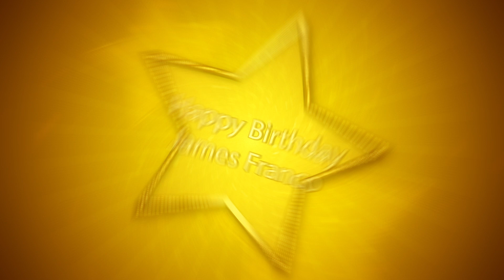Happy Birthday to 2-time Golden Globe Winner James Franco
This double Golden Globe-winner - for Best Performance by an Actor in a Motion Picture - Musical or Comedy for "The Disaster Artist" five years ago and for the role that marked his breakout as a star in 2001 for "James Dean" turns 45 today. A good reason for the HFPA's Raffi Boghosian to take us through his performances and re-visit that funny acceptance speech.